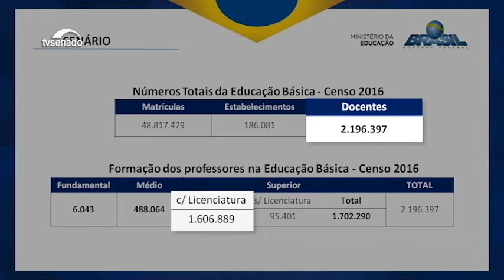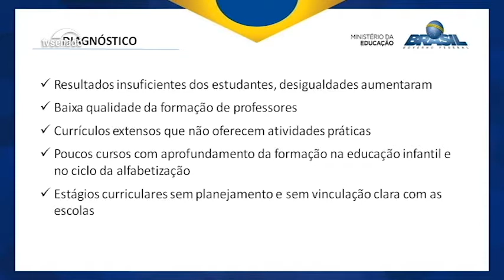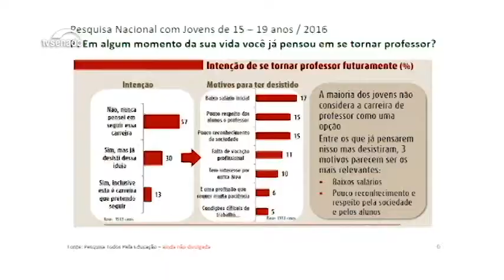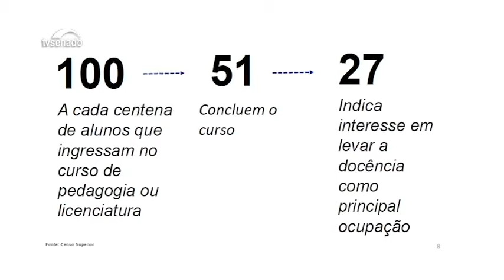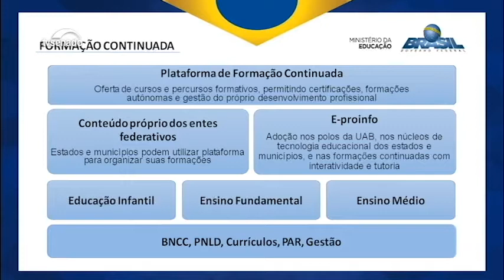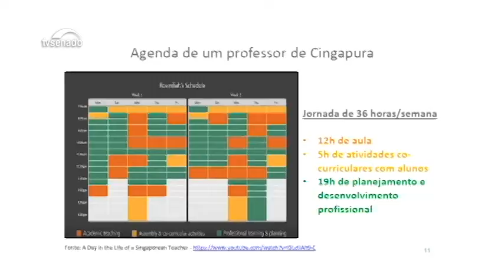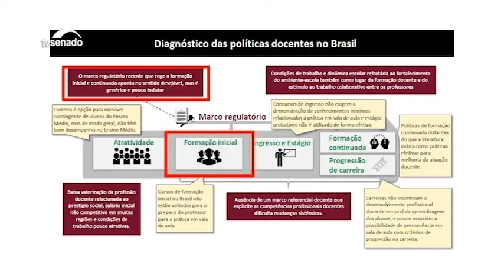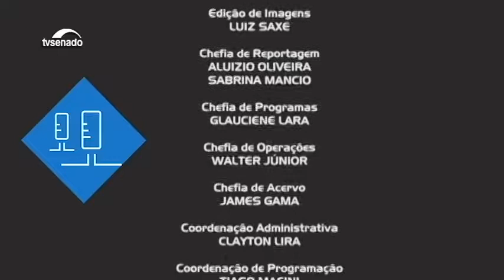Carreira de professor: amor à profissão convive com baixos salários e má formação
Especialistas reunidos na Comissão de Educação (CE) debatem os desafios de quem quer seguir a profissão de professor, como os baixos salários e a falta de formação dos docentes. Mas o amor à profissão ainda é um estímulo a quem deseja  se manter em sala de aula.